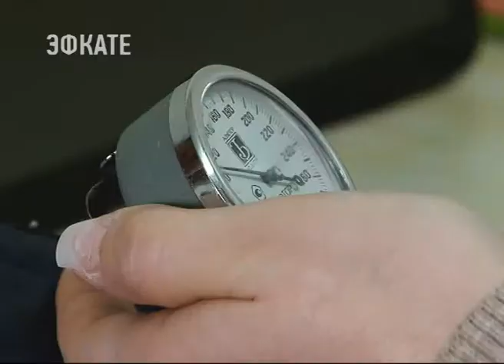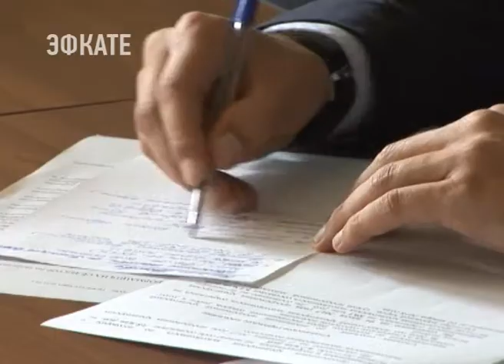Главный финансовый документ края сверстан. Новости Сочи Эфкате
Бюджет Краснодарского края в ближайшее время направят на утверждение в Законодательное собрание региона. Документ рассчитан на три года.
Сочи. Новости.
Телеканал Эфкате.